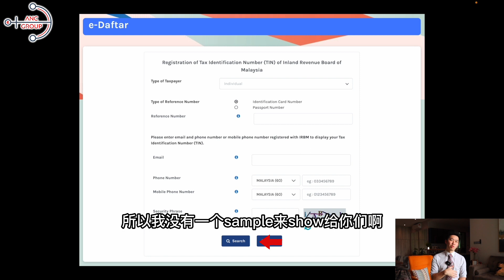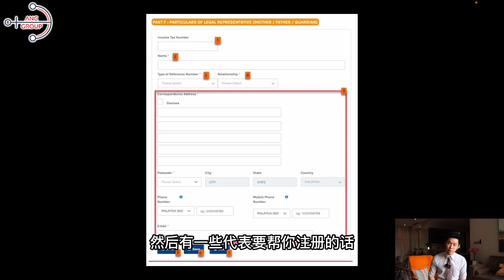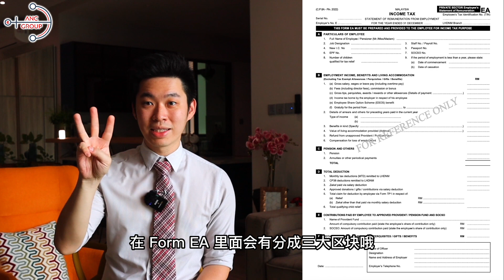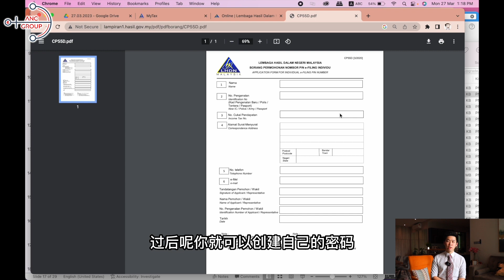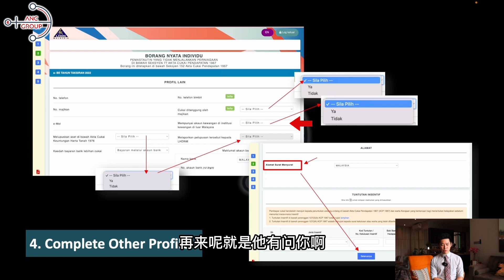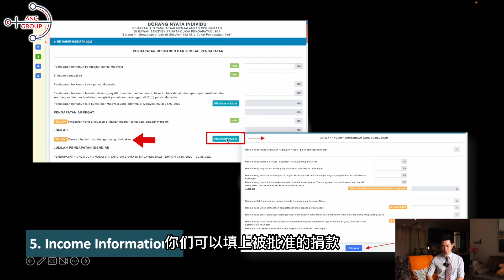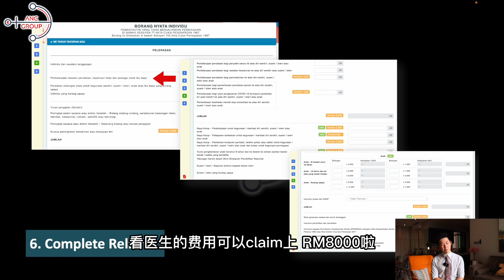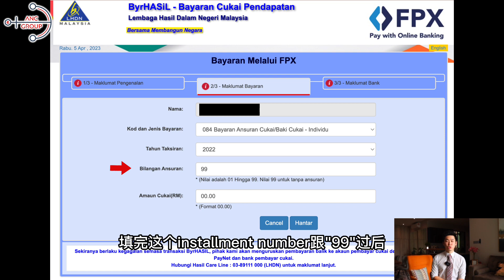如何申报个人所得税 Form BE？｜How do I submit my personal income tax return Form BE?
如何申报个人所得税 Form BE？
How do I submit personal income tax return Form BE?

又到了一年一度的报税季节啦，还没报税的朋友可以观看这个影片来申报你今年的所得税。那对于没有在经商或没有任何生意上的收入的朋友，你们必须得在今年的4月30日或之前申报你的所得税，也就是说你在4月30日前申报你的税务报表 Form BE。但如果你是用 e-filing 的方式来呈报的话，你的申报截止日期将会延长至在5月15。

在这门影片我们将会从零开始讲起，第一次报税的朋友也无需担心，因为我们会一步步教你如何获得你自己的税务代码 Income Tax Number 并进去税务局的网站 MyTax 来申报并偿还你的税务。此外，Song 也会为大家讲解到底有哪些税务减免是我们能够享有的。

那今天的视频，Song就来和大家说一说 如何申报个人所得税 Form BE？

视频章节：
0:00 开头 Introduction
0:30 如何获得税务代码 Registration of Tax File
3:43 如何申报你的税务 How to submit your Tax Return
5:20 如何登陆 Form BE Logging into BE Form
5:58 填写个人资料 Complete Individual Profile
6:55 填写其他资料 Complete Other Profile
7:38 填写个人收入资料 Income Information
10:42 填写个人税务减免 Complete Relief
11:38 总结税务 Tax Summary
11:54 税务呈报 Tax Submission
12:10 缴还税务 Tax Payment

►ANC Group 您的企業稅務好夥伴 為您提供 ：
‣‣稅收服務 Taxation Services
‣‣會計服務 Accounting and Outsource Services
‣‣秘書服務 Company Secretarial services
‣‣定價轉讓 Transfer Pricing